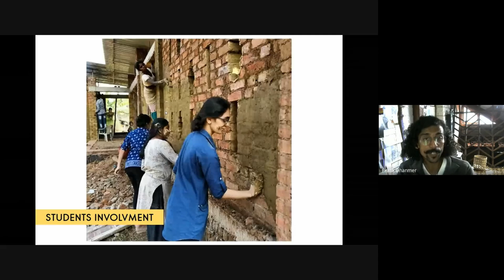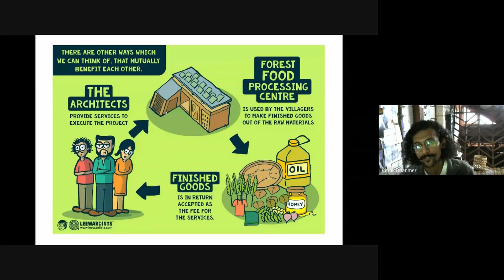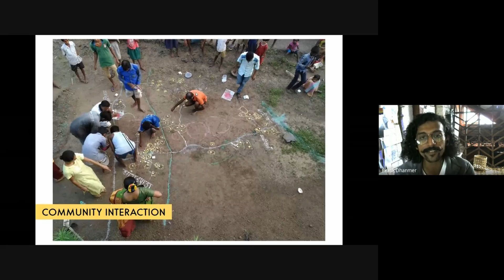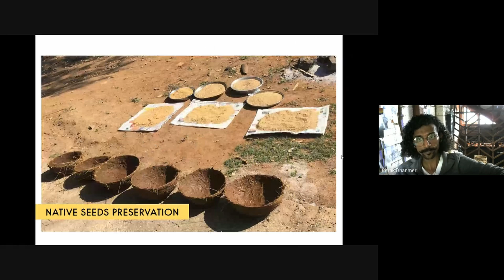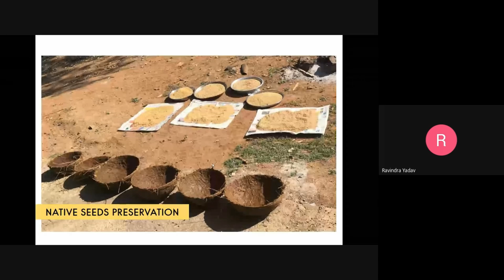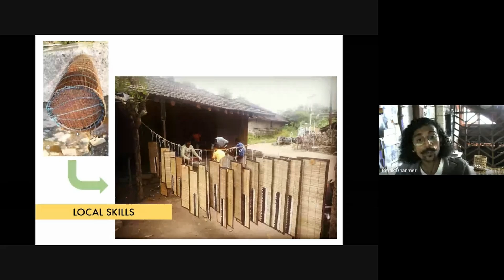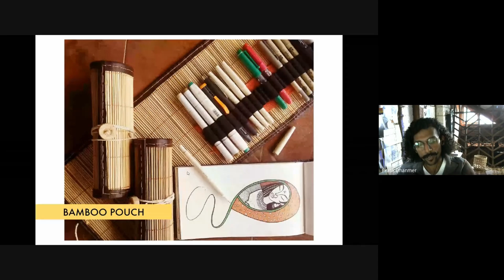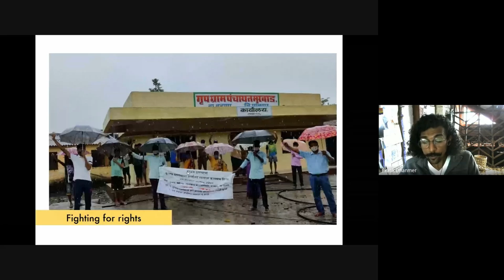Architecture for All by Ar.Pratik Dhamner (part 4)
Ar.Pratik Dhamner, Co-founder Design Jatra, talk at Refresher Course on Sustainability, Development and Community Resilience  organized by UGC HRD Centre, University of Mumbai. during 22nd November - 4th December2021.